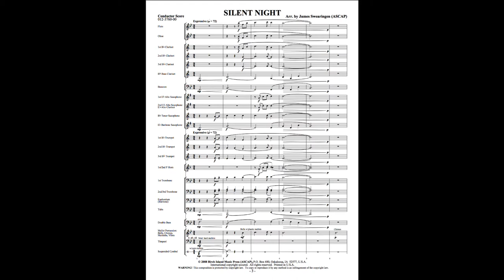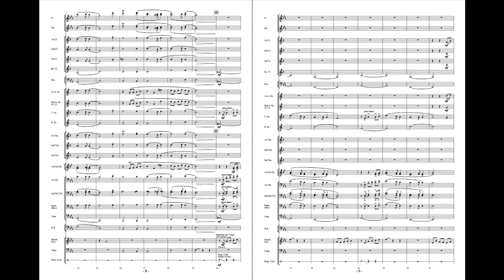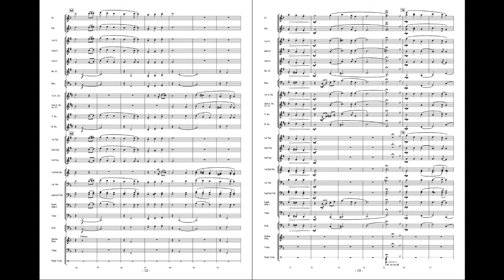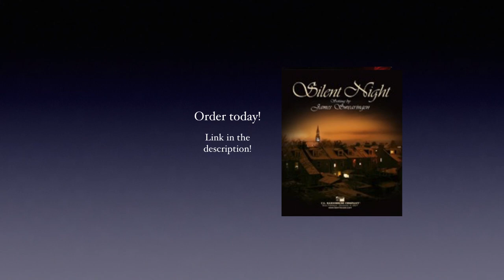Silent Night - James Swearingen (with Score)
Long identified as the most popular Christmas carol of all times, this tasteful arrangement of Silent Night is sure to win the hearts of all ages. Scoring techniques that have been carefully crafted, along with lush harmonies, will allow you to put this piece together in a timely and very satisfying manner. Expressive playing is of the utmost importance and you can be certain that the gentle ending will leave your audience wanting for more. Extremely effective!